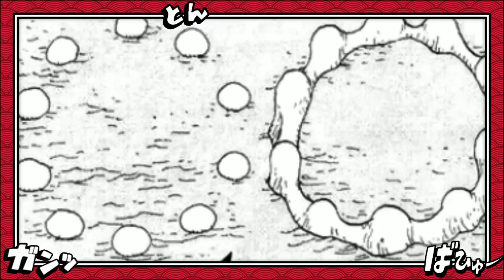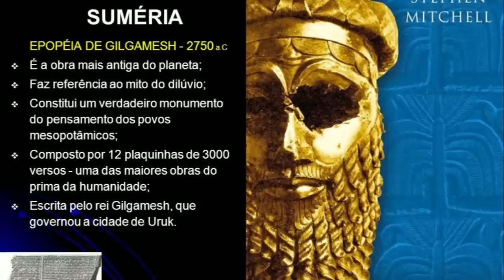O PODER DE IM SAMA E O GOVERNO MUNDIAL - O DEUS DA CHUVA E O DILÚVIO QUE APAGOU O SÉCULO PERDIDO